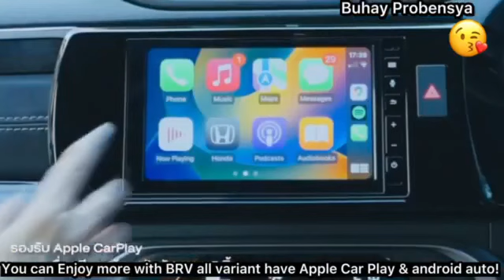HONDA BRV PERFECT FAMILY TRIPPING! | Boy Honda Vlog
Honda Brv 2023 is design for perfect family outdoors, the best Practical SUV, great power, comfort, space and efficiency!